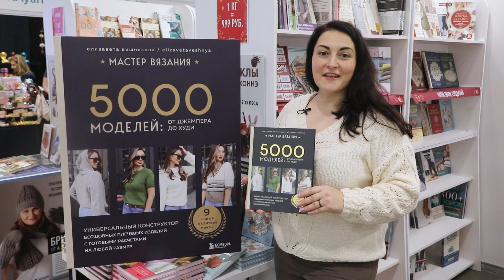Буктрейлер по книге Елизаветы Вишняковой «МАСТЕР ВЯЗАНИЯ. 5000 моделей»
Поиски идеального свитшота или самого модного худи с капюшоном нужного размера завершены: уникальный вязальный конструктор поможет создавать вещи мечты самостоятельно.

Устали бесконечно распускать и перевязывать, чтобы добиться правильной посадки изделия? Или мечтаете вязать по собственным дизайнам, а не подстраиваться под чьи-то стандарты? Елизавета Вишнякова разработала универсальный конструктор бесшовного вязания сверху вниз, который решает эти проблемы раз и навсегда, а еще поможет сэкономить время, нервы и деньги.

Елизавета Вишнякова — популярный блогер с аудиторией более 175 тыс. человек, издатель вязального онлайн-журнала «Elizaveta», соавтор топовой серии книг «Созвездие. Вяжем с лучшими мастерами страны». Сотрудничает с известными домами моды, работая над капсульными коллекциями.

В книге «МАСТЕР ВЯЗАНИЯ» Елизавета Вишнякова предлагает удобный и практичный конструктор по вязанию любых плечевых изделий всего за 9 шагов. Вам предстоит лишь выбрать понравившиеся варианты элементов джемпера, свитера, свитшота, пуловера, худи, туники или укороченного свитера — и приступить к творчеству. Ничего не надо считать – все уже рассчитано за вас! Вас ждут:

• 10 размеров,
• 12 плотностей,
• 11 видов горловин,
• 3 вида капюшонов,
• 6 видов регланных линий,
• 4 вида силуэта,
• 9 видов оформления края,
• 6 видов рукавов,
• 9 дополнительных элементов-изюминок.

Каждый шаг снабжен подробными инструкциями, таблицами, схемами, стритстайл-фотографиями. Начиная с набора петель и до момента, когда надеваешь изделие и наслаждаешься результатом, — автор последовательно проведет по всем этапам, описывая каждый процесс максимально подробно и понятно даже для начинающих. На страницах вы найдете ссылки на видеоподсказки и поддерживающий чат с автором.

«Хочется рассказать именно о реглане сверху, ведь он занимает первое место в моем сердечке, — рассказывает Елизавета Вишнякова. — Морально легче, когда вяжешь от маленькой окружности к большей, всегда можешь примерить и скорректировать изделие, добавить узор с минимальным количеством расчетов и уверенностью, что все будет идеально».

Мастер-классы из книги «МАСТЕР ВЯЗАНИЯ» были протестированы 89 независимыми вязальщицами с разным опытом. Все они отметили простоту рекомендаций и потрясающие результаты. Пришло время забыть о надоевших расчетах и изнурительных переделках — свитер с идеальной посадкой, который раньше можно было только заказать в дорогостоящем ателье, ждет примерки!